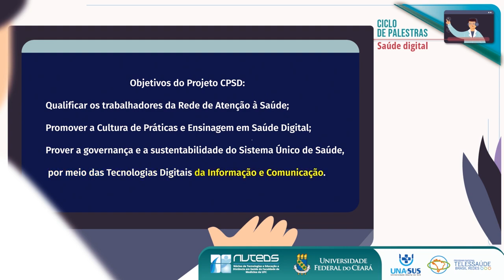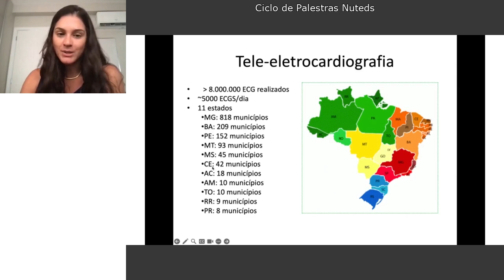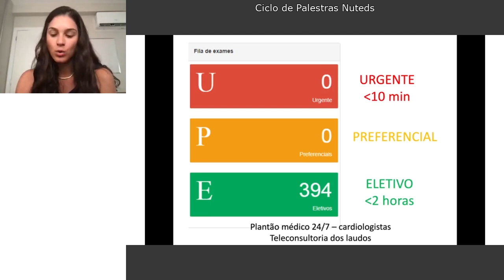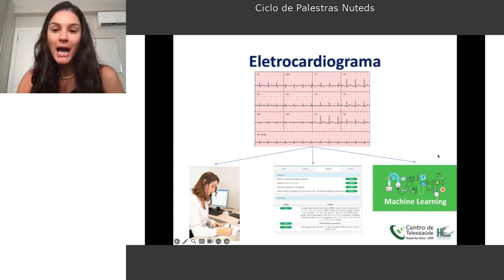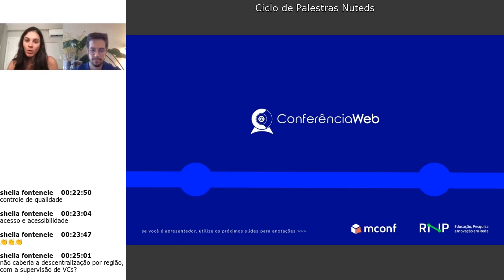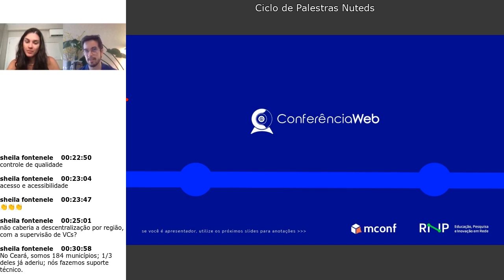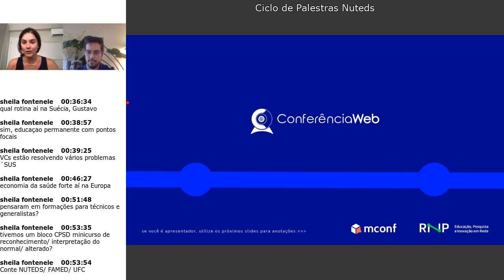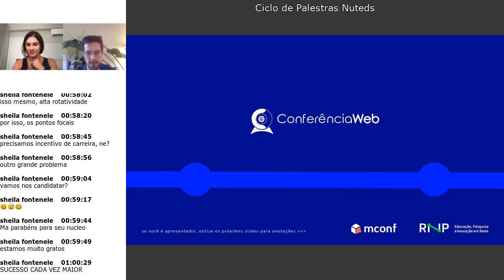Telemedicina Aplicada na Cardiologia